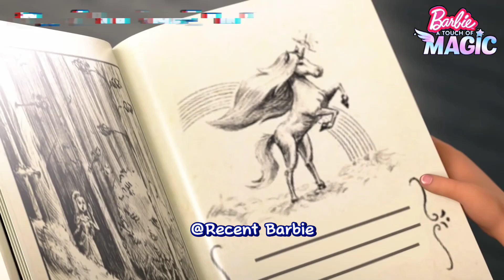Barbie: A Touch of Magic (2023) ⏪🎠 Rewind Episode Finale (8-13) 🌈💮| @Recent Barbie 🦄🧚🏻‍♀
Hi! This is Recent Barbie 💖🫠
Cuz you guys awesome from any platform social media on Youtube, Instagram and Tiktok, everyone is so hyped and loved this new Barbie magical series. The story is amazing and so many plot turned into villain arc and we got so many magic action to shot!! 🔥⚡🌊🌊

Before we're getting into SEASON 2
WE MUST RECAP ‼️‼️‼️‼️‼️
What's happen before so it would be clear our mind and soul, to get ready with me and prepare for something new another plot twist and the main villain with PURE EVIL soul will coming to us and Barbie with her friends and sisters gonna RESCUE the MESMER WORLD 🌎🌎🔥💖💖✨✨🦄🦄🌎🌎🌎

Finally after i'm really busy a few months ago since the big premiere Epic Road Trip Netflix special i'm almost forgot about recap this series "Barbie: A Touch Of Magic" so this time i'll continue the marathon eps 8-13 🔥🔥🦄🍿🍿🍿

Thanks to Barbie
Thanks to Mattel
For the illustration ✨😉

barbie dolls fashionistas
barbie house video
play barbie videos
barbie a touch of magic trailer
barbie movie trailer song
new barbie song lyrics
barbie 2023
barbie movie 2023
barbie the movie 2023
barbie live action 2023
barbie margot robbie
barbie ryan gosling
barbie and ken 2023
barbie world nicki minaj 2023
barbie girl remix nicki minaj
barbie nicki minaj ft ice spice
barbie a touch of magic
barbie touch of magic
barbie a touch of magic 2023
netflix new intro 2024
netflix intro 2023
netflix intro 4k
netflix after school
netflix intro
netflix logo
netflix intro template
netflix intro sound
netflix original series
netflix intro meme
nouvelle netflix intro 2024
barbie song
barbie girl
barbie amv
barbie flip the script
barbie flip the script lyrics
barbie netflix
barbie netflix interactive
barbie mermaid power
barbie epic road trip 2022
barbie dreamhouse adventure
netflix interactive movie